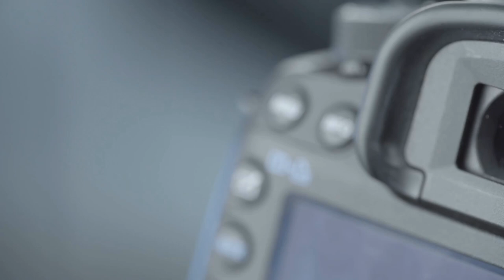DALLAS COUNTY HIGH SCHOOL VS WEST BLOCTON 3 POINT SHOWDOWN